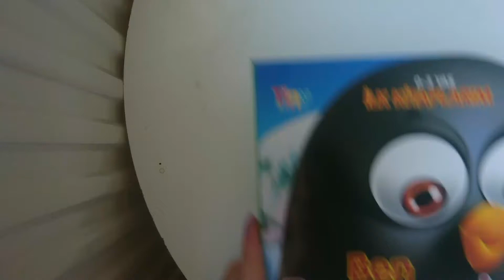Ben Penguenim | Hikaye Okuma Okul öncesi (0-3 yaş)